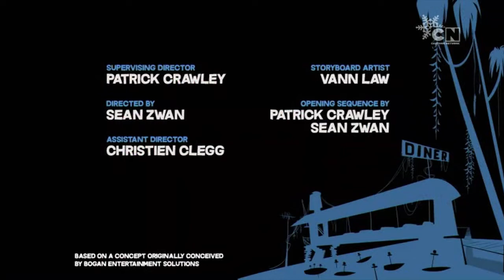[Hungarian] Cartoon Network Pushback + Coming Up Next Teen Titans Go Idents (Cartoon Network CEE)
I guess they got end credits pushback back, which was used to be present on Cartoon Network back in 2015 and earlier. And they are also playing the next ident, which was unnecessary, considering they have already aired a next ident while playing the credits for the previous show.

Hungarian version.